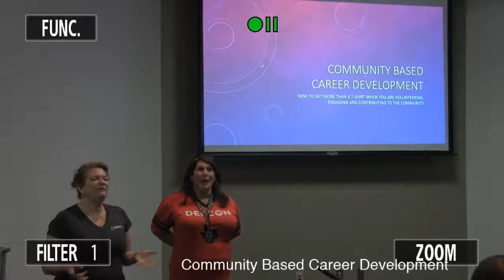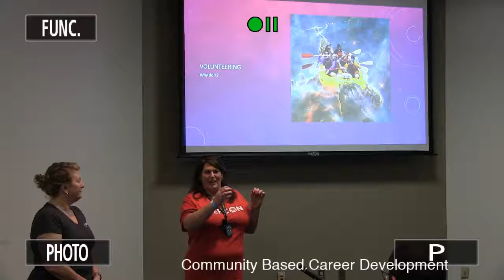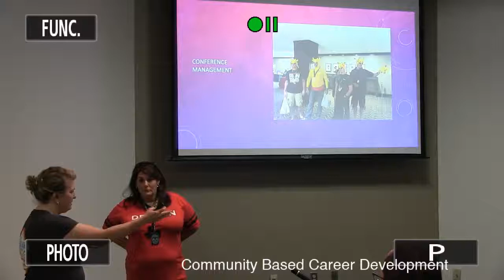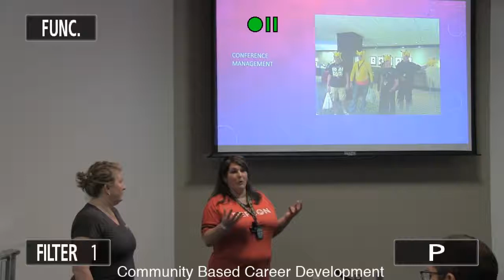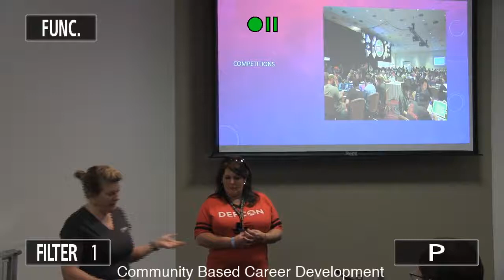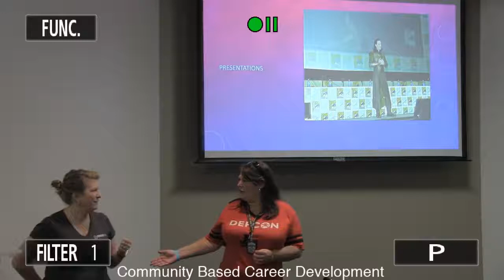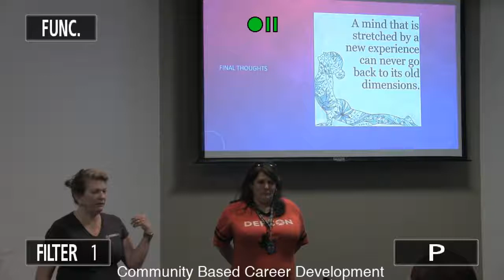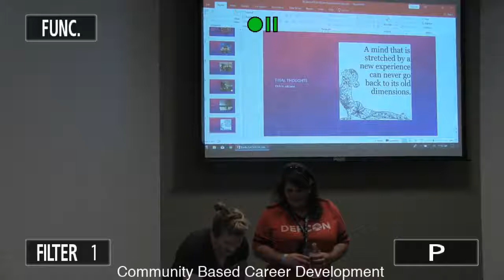Community Based Career Development - Kathleen Smith & Cindy Jones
The On-Screen-Display graphics from the camera are visible in the recording. We're still working out the kinks in our AV gear and we appreciate your understanding.

Description:
Career development is typically seen as a progression of education, certification and job moves. However, to progress in our careers it is helpful to build both technical and non-technical skills in different environments to challenge us and give us the opportunity to learn. Community involvement strengthens not only the overall community but provides opportunities to stretch and learn new skills that support personal growth. We will review presenting, con management and competitions as ways to strengthen your career. This frank discussion by two community volunteers will outline how to evaluate these experiences and recommendations on presenting this information in your job search. Finally, we will address burnout, exhaustion and how not to burn bridges.

June 16 at St. Mary's University